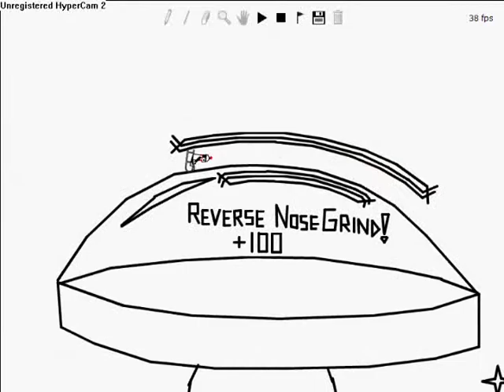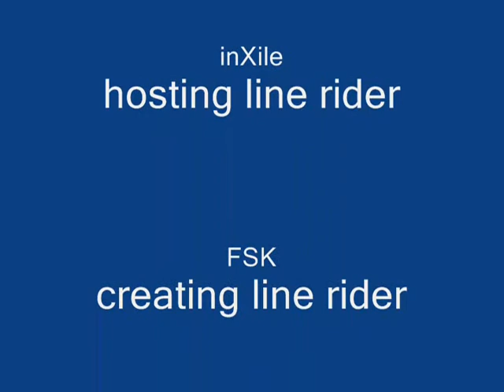The Lost Rider - Sorvius' first track ever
Originally created some time in 2007, this was the first track Sorvius ever published with Line Rider.